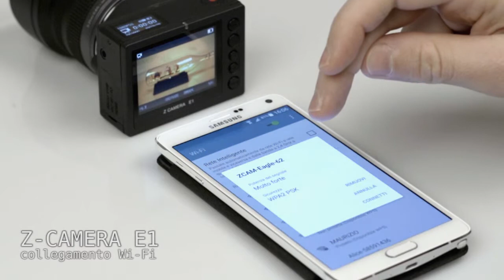Z-Camera E1 - CONNESSIONE WI-FI - Recensione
Procedura di connessione tramite modulo Wi-Fi.